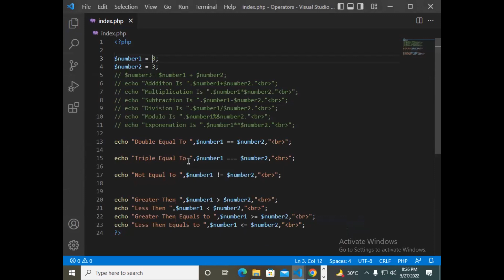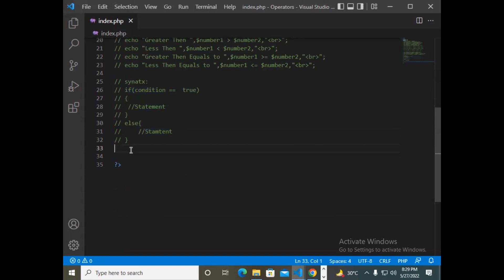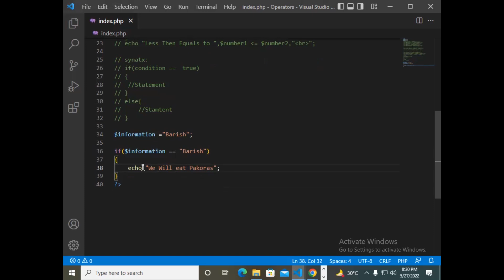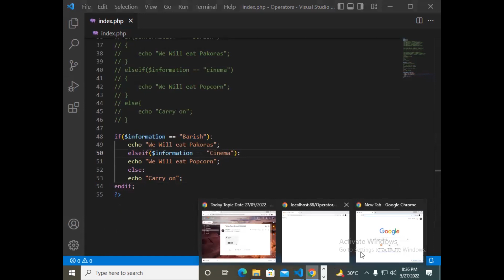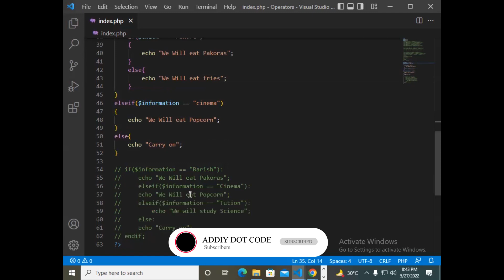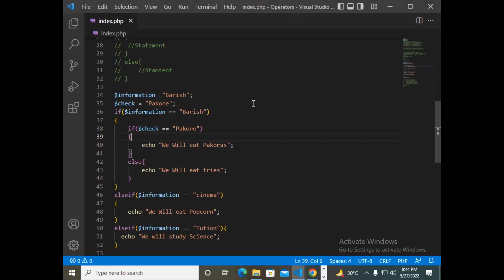Learn PHP IF/ELSE Statements | Decision Making Statements 🐘🐘 | Asad Ali | Urdu Hindi Tutorial #05 ✅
The following conditional statements or decision making statement are available in PHP: The if statement runs some code if a certain condition is met. If...else statements run different pieces of code depending on whether a given condition is true or false. The if else if - else expression runs various programmes depending on more than two criteria.

🎯 what an if-else statement in PHP is and how to utilise it in Urdu | Hindi?
🎯 what is PHP if else-if statement in Urdu | Hindi?
🎯 Switch Case In PHP?

Tags Ignore
, php course , php connect to mysql ,php curl , php developer, php date , php date format ,